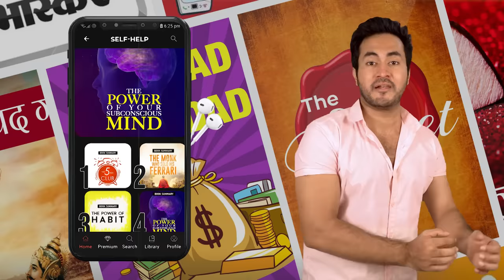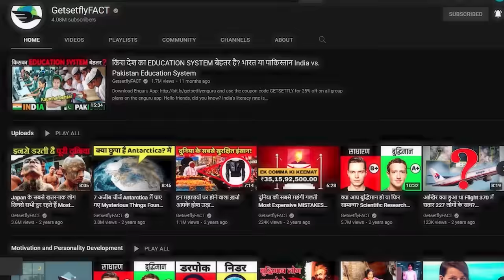क्यों सिकंदर (Alexander The Great) को कोई हरा नहीं सका | Why Alexander Never Lost Any Battle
Hello friends, and today we are going to know about someone who is great. A warrior from Macedonia, Greece. Alexander aka Sikander not only spread the entire destruction of the Persian Empire but also made the well-known Greek empire. So, how exactly did he achieve these feet at a young age? How does a commoner become the emperor of the Greek empire!?